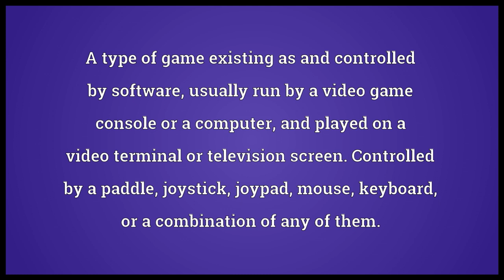Video game Meaning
Video shows what video game means. A type of game existing as and controlled by software, usually run by a video game console or a computer, and played on a video terminal or television screen. Controlled by a paddle, joystick, joypad, mouse, keyboard, or a combination of any of them..  video game pronunciation. How to pronounce, definition by Wiktionary dictionary. video game meaning. Powered by MaryTTS